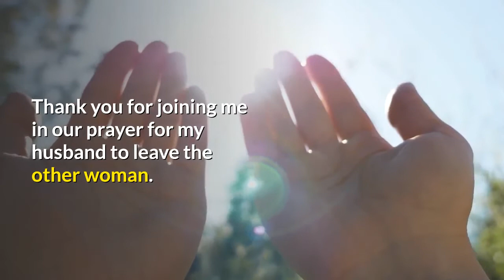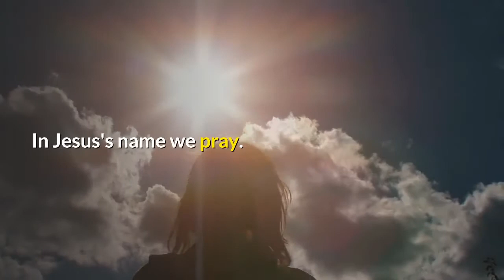Prayer for My Husband to Leave the Other Woman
Join me in a prayer for your husband to leave the other woman.